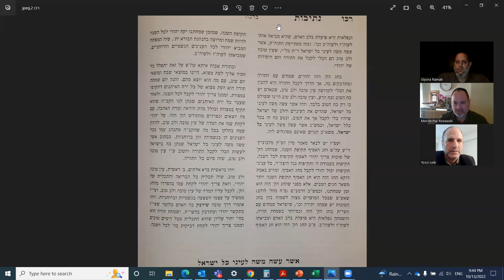Netivot Shalom Sefer Devarim Parashat Vezot Habracha 13 October 2022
Netivot Shalom Sefer Devarim Parashat Vezot Habracha 13 October 2022 נתיבות שלום ספר דברים פרשת וזאת הברכה באנגלית